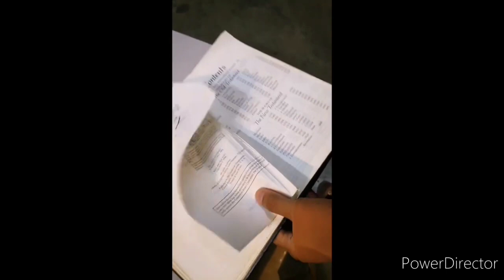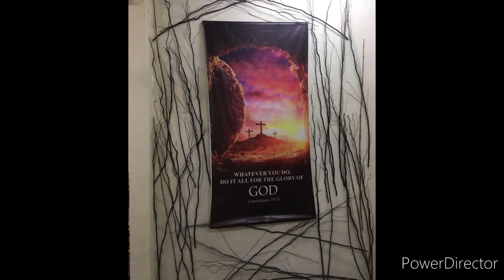St Andrew's Anglican Church, Kuala Terengganu